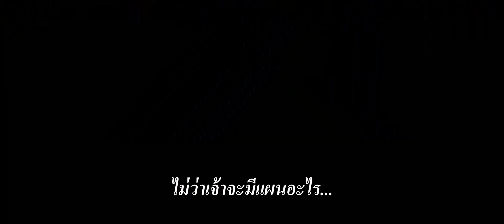ตัวอย่างหนัง_Warcraft (วอร์คราฟต์ : กำเนิดศึกสองพิภพ ) ตัวอย่างที่ 2 ซับไทย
ดัดแปลงมาจากเกมส์ชื่อดัง ที่มีแฟนคอยติดตามอยู่ทั่วโลก โดยเป็นเรื่องราวการทำสงครามระหว่าง มนุษย์ และออร์ค โดยที่ในโลกของพวกออร์คกำลังจะตาย  พวกเขาจึงได้เดินทางผ่านประตูมิติที่เชื่อมระหว่างโลกมนุษย์และโลกพวกออร์ค เพื่อแสวงหาถิ่นฐานที่อยู่ใหม่เพื่อดำรงเผ่าพันธุ์ในดินแดนของมนุษย์ และนี่จะเป็นชนวนเหตุแห่งสงครามครั้งใหม่ที่กำลังจะอุบัติขึ้น